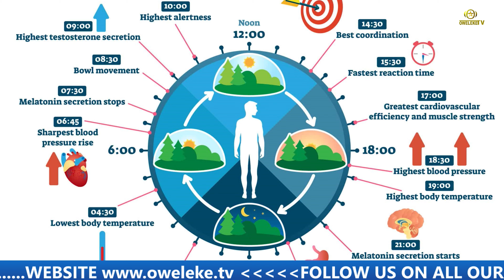How to Deal with Sleep Disorder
Health And Wellness Ep. 5

In this episode, we'll share some valuable insights on how to deal with sleep disorder and improve your quality of rest.